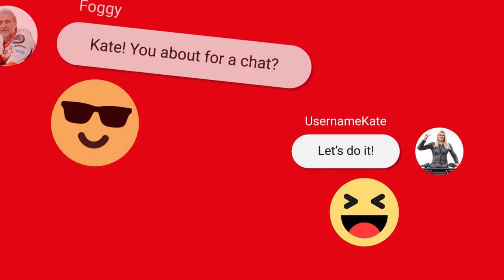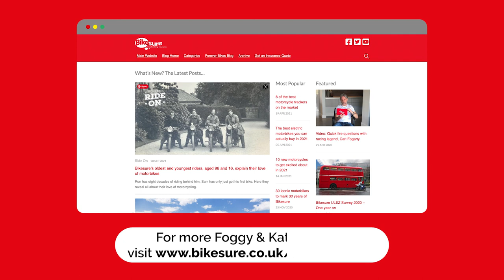When Username Kate Met Carl Fogarty - Part 2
At Bedford autodrome Bikesure ambassadors YouTuber Username Kate and former World Superbike champion Carl Fogarty sat down to get to know each other and answer some tricky bike questions.